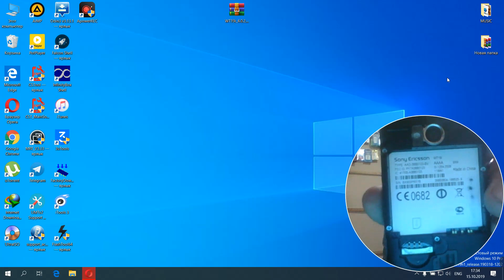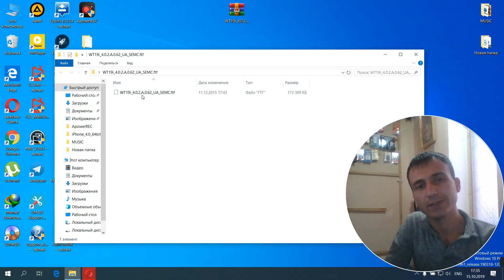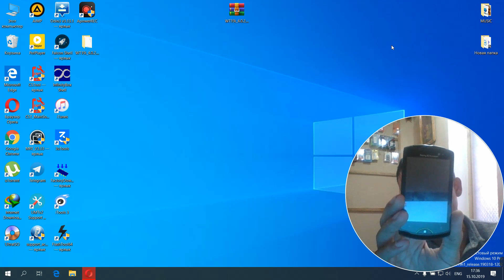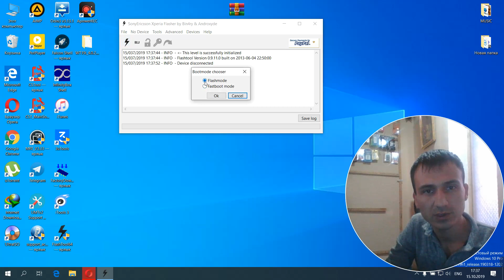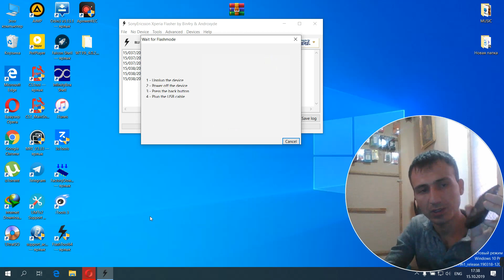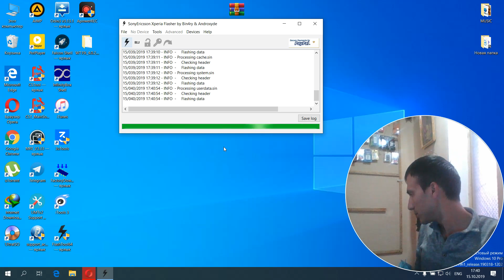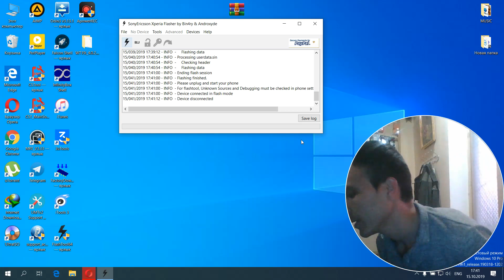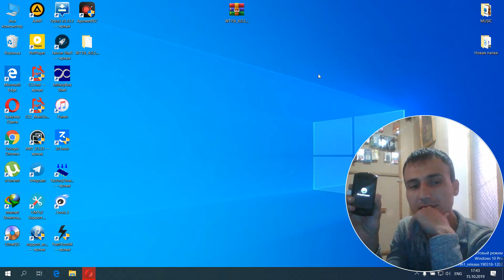ПРОШИФКА SONY ERICSSON WT19I